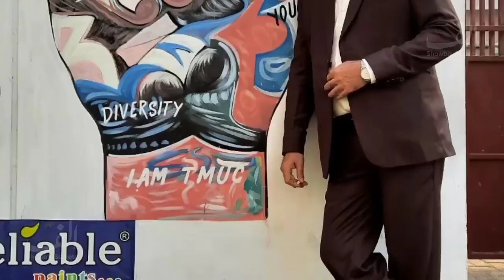Mehmood Aslam mother Father Daughter Son Biography 2024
Mehmood Aslam (Urdu: محمود اسلم) is a Pakistani television and stage actor.[1]

Active as an actor since 1977,[2] he has appeared in classic drama series such as Andhera Ujala (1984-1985), Din (1992) and Janjal Pura (1996), essaying lead roles as well supporting roles as villain, but is best known for his comic role in the ongoing comedy series Bulbulay, which began in 2009.

Some of his other notable projects include Landa Bazar (2002), Uraan (2010) and Ladies Park (2011) and Daray Daray Naina (2012).

Filmography
Films
Key
† Denotes films that have not yet been released
† Denotes films that are currently on cinema
Year Film Role
1990 Sarmaya Out
2013 Strawberry
2018 Teefa in Trouble Butt Sahab
Jackpot
2019 Wrong No. 2
Chhalawa Chaudhary Rafaqat
Kaaf Kangana
2022 Chakkar
Television
Year Title Role Channel
1983 Samundar  PTV
1985 Apnay Log Mudassir PTV
1989 Pyas Munshi Hayat
1989 Neelay Hath Manzoor
1992 Din Sain Dilawar
1995 Uraan Khanzada
1997 Janjaal Pura Reema
1999 Boota from Toba Tek Singh
2001 Kaun Doctor STN TV
2002 Landa Bazar Dawar Kamal PTV
2003 Achanak Treen Shahb
Umrao Jaan Ada Dilawar Khan Geo Entertainment
2005 Double Sawari  PTV
2006 Malangi
2007 Abhi Abhi To Aye Ho
2009 Ishq Ki Inteha Qayyum Geo TV
2009–Present Bulbulay Mahmood Sahab ARY Digital
2010 Uraan  Geo TV
2011 Ladies Park
Shikan  PTV
2012 Band Baje Ga Jahangeer (JoJo) ARY Digital
Vanee  Geo TV
Daray Daray Naina  A-Plus TV
2014 Main Deewani  Hum TV
Haq Maher  ARY Digital
Jalebiyan Tafangam Geo TV
Sadqay Tumhare  Hum TV
2015 Alvida Salman
2016 Mann Mayal Shahaab
Lagao Rana
2017 Mohabbat Khawab Safar Agha Fayyaz
Hari Hari Churiyaan Shujat Geo TV
Pagli Hakeem Karamat Ali Hum TV
Khaani Mir Shah Geo Entertainment
2018 Haara Dil Abrar A-Plus TV
Ki Jaana Main Kaun Waqar Ahmad Khan Hum TV
Silsilay Ateeque Geo Entertainment
2019 Yaariyan Hamid Baig
Do Bol Iqbal Hussain ARY Digital
Meray Dost Meray Yaar  Geo TV
Deewangi Mujadood Durrani
2020 Shokhiyaan Sikander
Raqs e Bismil Pir Qudaratullah Shah Hum TV
2021 Ishq Jalebi Rafaqat Geo Entertainment
Baddua Mudassir ARY Digital
2022 Badzaat Akbar Geo Entertainment
Fraud Nisar ARY Digital
2022 Tere Bin Malik Mukhtar Geo Entertainment
2023 Ehraam-e-Junoon Kamran Geo Entertainment